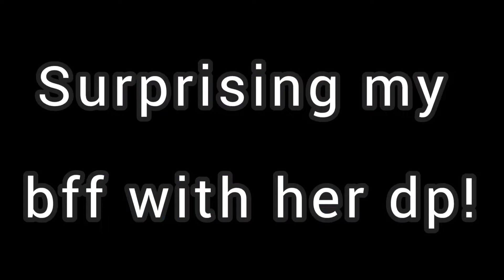SURPRISING MY BFF WITH HER DREAM PET! 🙀